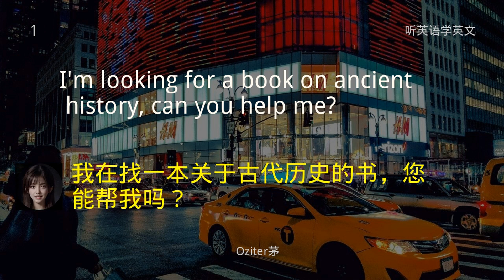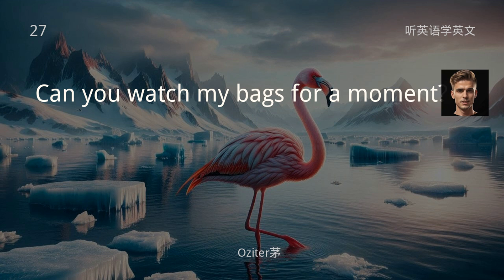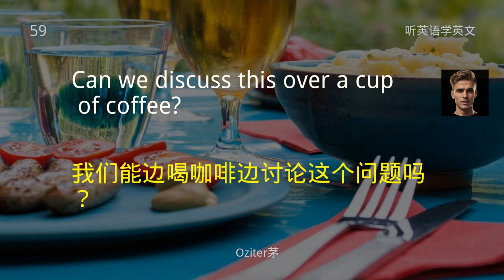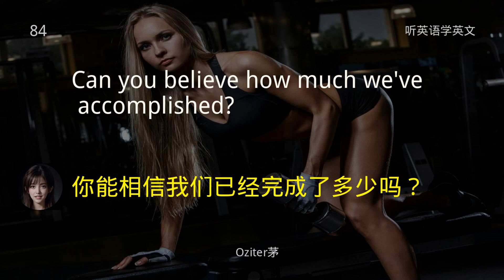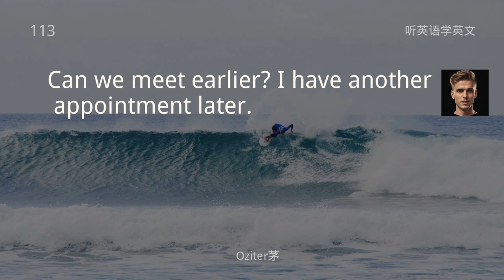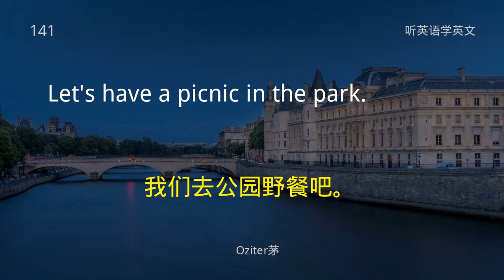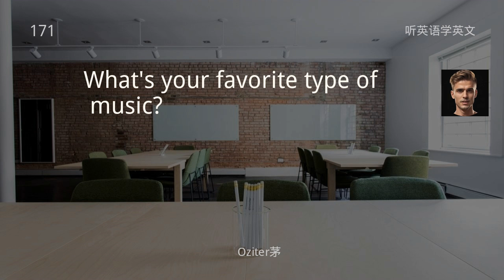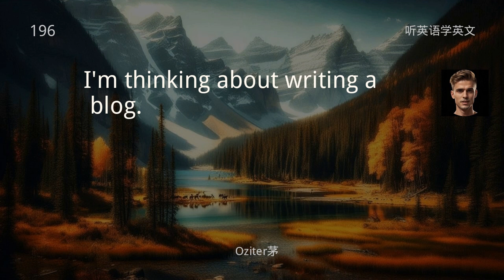每天常用英语强化训练，每天必用的英语对话，日常用语速成学会这些常用短句，交流无障碍英语学习，日常对话高频表达日常对话英语速成，实用短句提升沟通技巧，每天用到的实用短句一起学英语，日常生活必备短句（3）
在这段视频中，我们将带你强化训练每天常用的英语对话短句。不论是早安问候、购物交流还是点餐对话，这里都有你需要的实用英语表达。通过详细的例句和对话演示，让你在日常生活中自信使用这些高频短句，轻松应对各种交流场景。观看这段视频，提升你的英语能力，享受无障碍的交流体验吧！（3）
▶︎ 最低点差的稳定外汇交易平台(免费注册)：
本期节目讲：
我们将带你强化训练每天常用的英语对话短句。不论是早安问候、购物交流还是点餐对话，这里都有你需要的实用英语表达。通过详细的例句和对话演示，让你在日常生活中自信使用这些高频短句，每天常用英语强化训练，每天必用的英语对话，日常用语速成学会这些常用短句，交流无障碍英语学习，日常对话高频表达日常对话英语速成。（3）